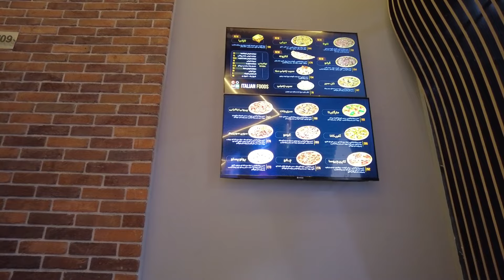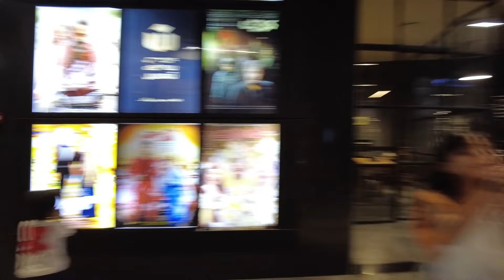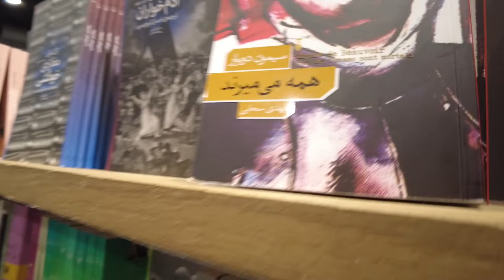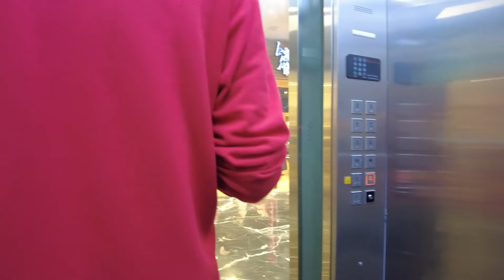Iran's Super Billionaires Life in Shiraz of Stylish People | Luxury Mall in Shiraz ایران